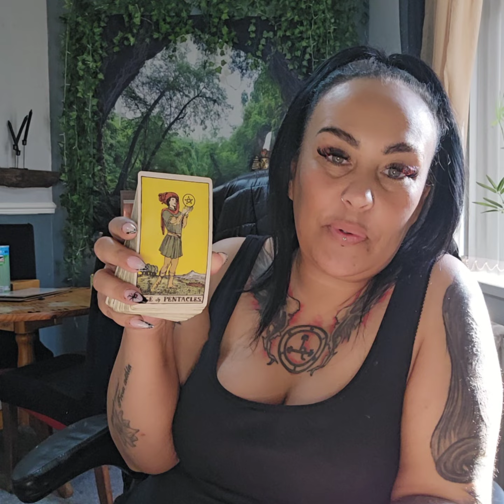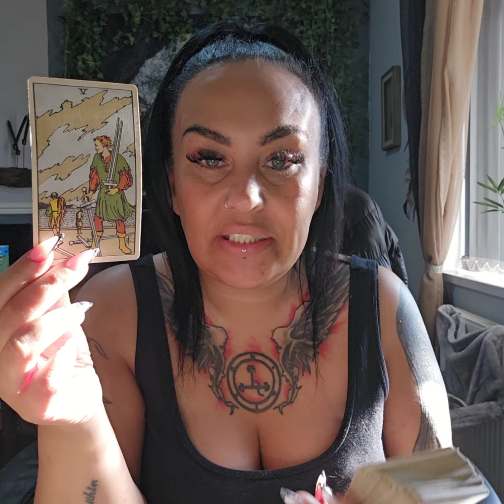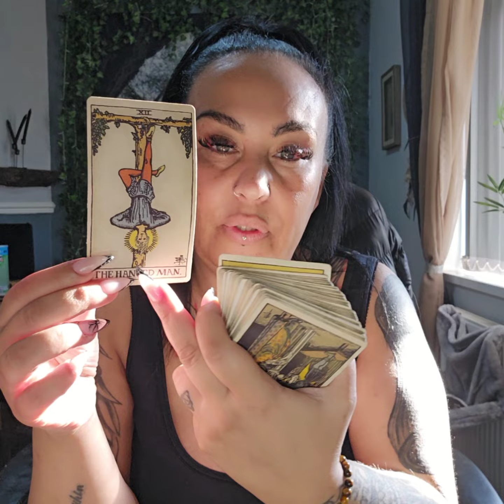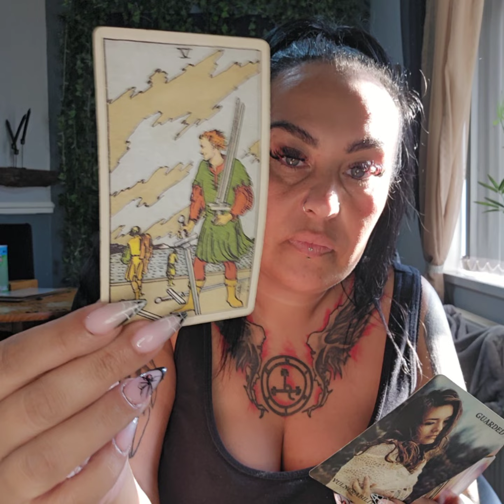LIBRA MAY - taking your power back, but its ok to show vulnerability ⭐️